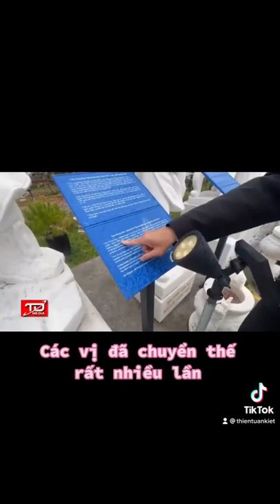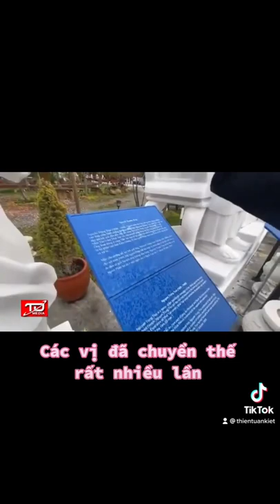Ngô Tuấn Kiệt nói về tâm linh - các vị đã chuyển thế rất nhiều lần